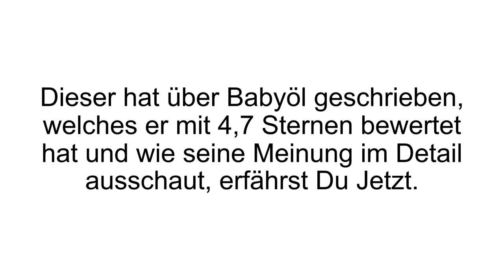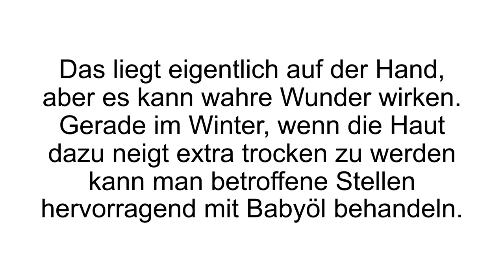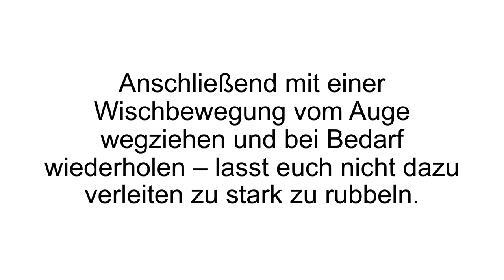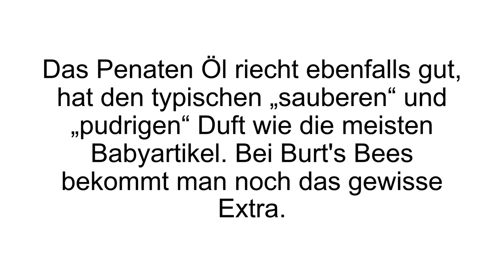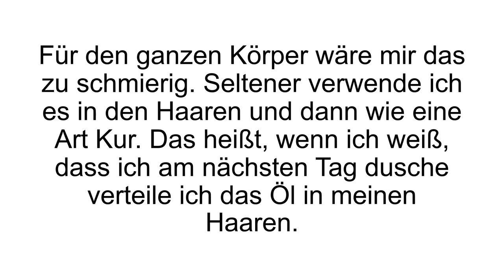[FAZIT] BESTES Babyöl Erfahrungen + Review | Penaten Pflege Öl vs. Burt's Bees Öl | TEST!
Babyöl Erfahrungen. Was Babys gut tut, kann Erwachsenen nicht schaden oder? Was kann man mit Babyöl eigentlich noch so anstellen? Wir haben hier unseren Babyöl Test!

Was ist ein Babyöl? Ein Öl für Babys. Es wurde entwickelt, um die empfindliche Haut von Säuglingen und Kleinkindern zu pflegen – sanft und schonend. Nach einem schönen Bad kann man es leicht auf die Haut auftragen oder es verwenden, um das Kleinkind etwas zu massieren. Auch beliebt ist die Verwendung vom Öl nachdem man die Windel gewechselt hat, um die gereizte Haut wieder zu beruhigen. Ähnlich wie bei Babyshampoo werden auf allergieauslösende Inhaltsstoffe verzichtet und generell sind eher wenig Stoffe enthalten. Dennoch eignet sich Babyöl nicht ausschließlich für die zarte, junge Haut von Kindern.

Gerade Erwachsenen mit sehr trockener und anspruchsvoller Haut können das Öl für Gesicht und Haut verwenden. Es zieht schnell ein und hinterlässt einen sehr angenehmen, frischen Duft. Was für trockene Haut gut ist, kann auch bei trockenen Haaren Wunder bewirken. Zum Beispiel kann man Babyöl in die Spitzen einmassieren, so lange die Haare noch feucht sind nach der Dusche. Man kann auch eine kleine „Kur“ machen und sich in Babyöl baden, es einige Stunden einwirken lassen und anschließend gründlich auswaschen. Verwendet es man bei trocknen Haaren, sollte man bei der Dosierung aufpassen.

Ein so sanftes Öl kann man außerdem ideal verwenden, um sich Make Up Reste aus dem Gesicht zu entfernen. Es brennt nicht in den Augen und ist besonders sanft zu der Haut. Dafür reicht es etwas von dem Öl auf ein Wattepad zu geben und es dann über Augen und Haut zu „reiben“. Außerdem kann man es verwenden, um die delikate Haut um die Nägel herum zu pflegen oder um einen Ring vom Finger zu lösen.

Wenn Du mehr zum Babyöl erfahren willst, dann schau JETZT bei Produkt-Kenner.de vorbei!